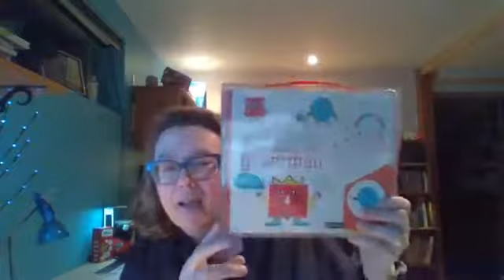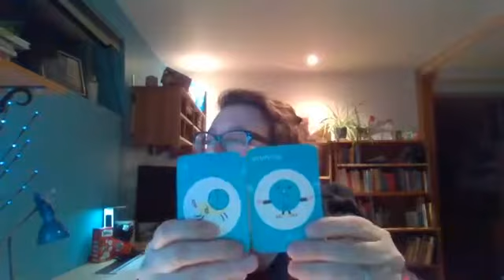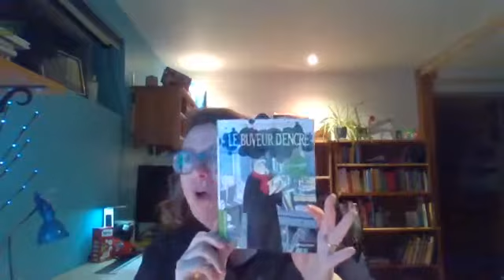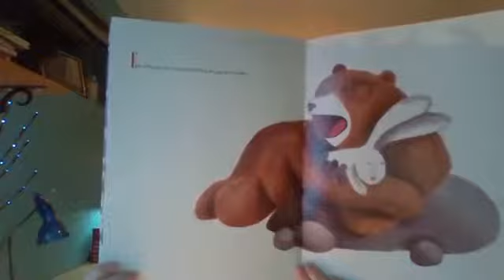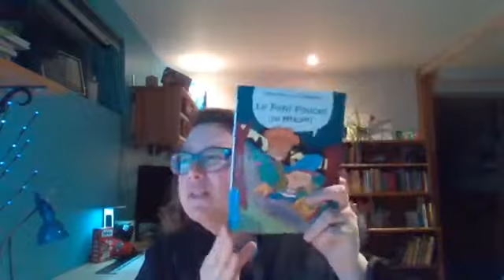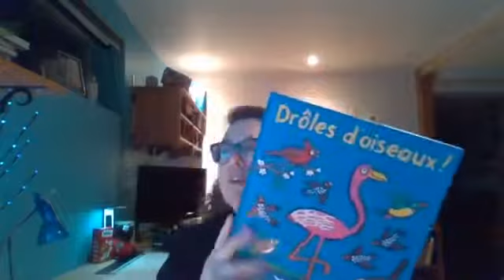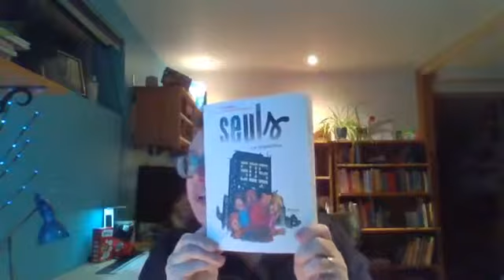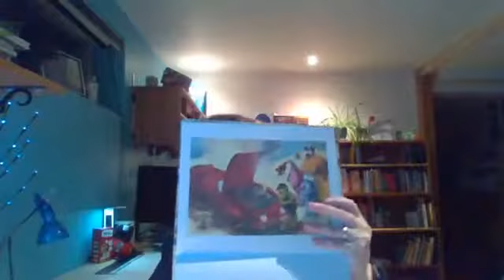Madame Anne : facebook direct du 26 février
Conseillère pédagogique chez Interforum Canada, Madame Anne vous présente des livres à utiliser dans vos pratiques pédagogiques.
Titres suggérés pour le primaire, le secondaire autant pour le régulier que pour l'adaptation scolaire